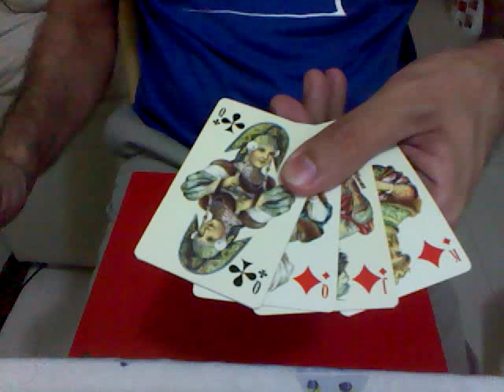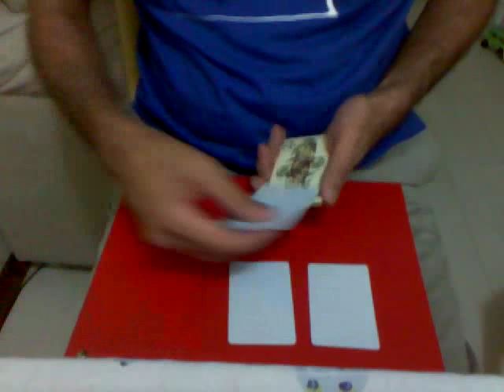Magica que transforma cartas em carta branca